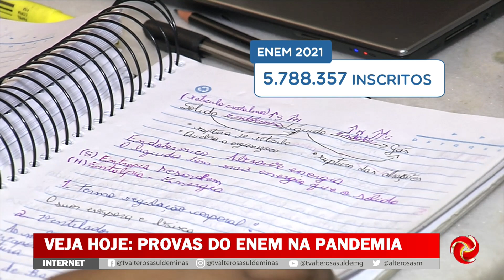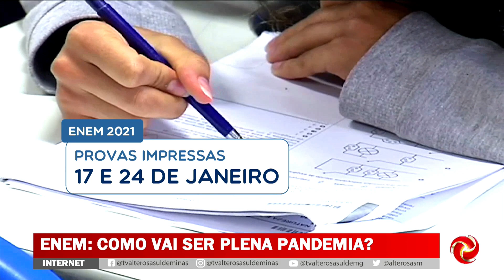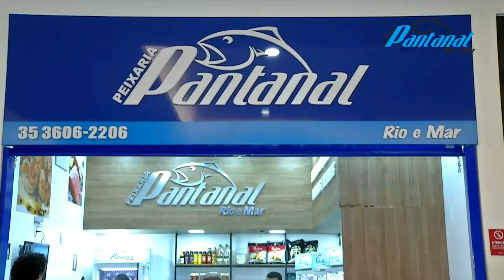Alterosa Alerta 2ª edição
ALTEROSA ALERTA 2ª EDIÇÃO | Veja o que é notícia no Sul e Sudoeste de Minas.